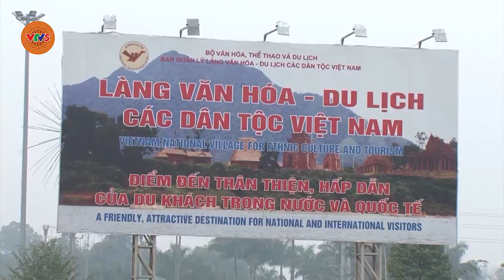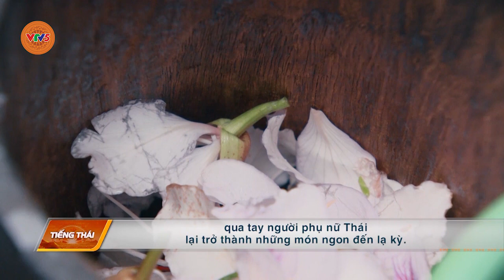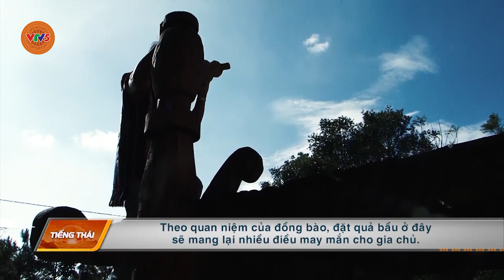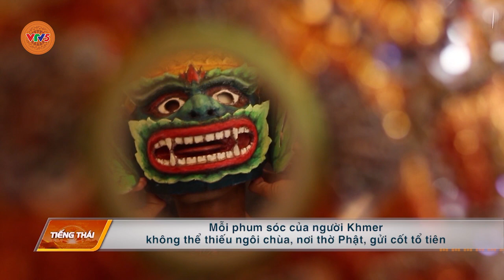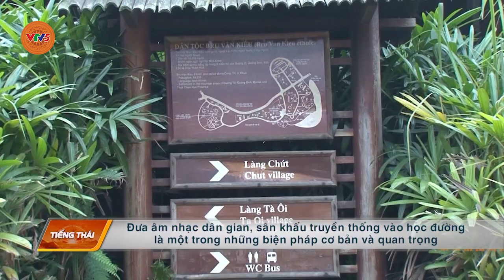[TIẾNG THÁI] VAI TRÒ CỦA ĐỀ CƯƠNG VĂN HOÁ TRONG VIỆC GIỮ GÌN BẢN SẮC VH | VTV5